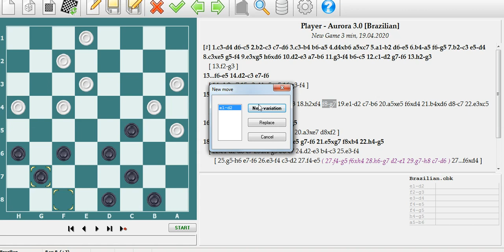COMENTARIO DE CENTRAL COM GOLPE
ANALISE DE PARTIDA